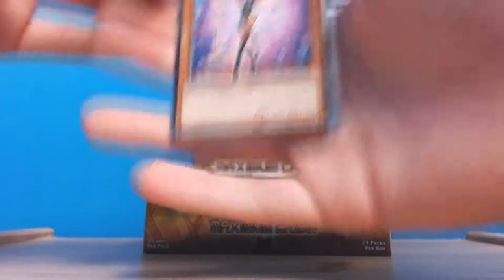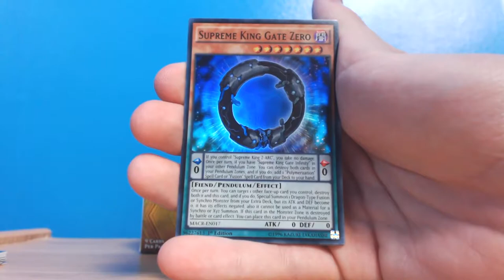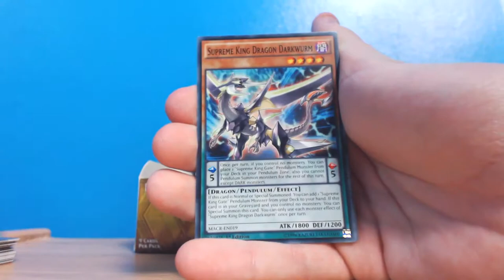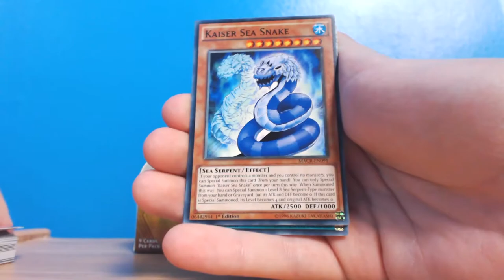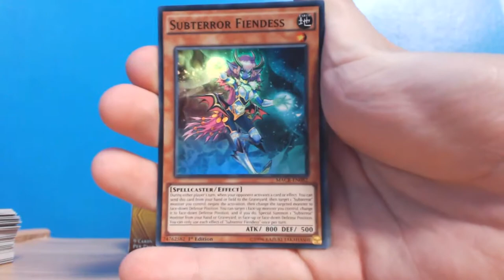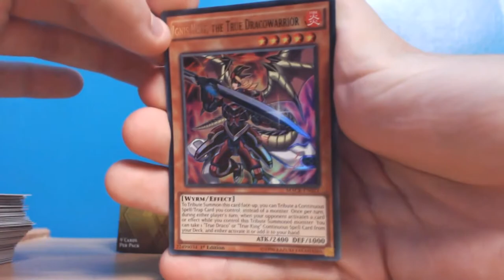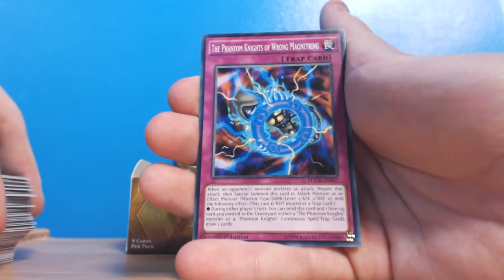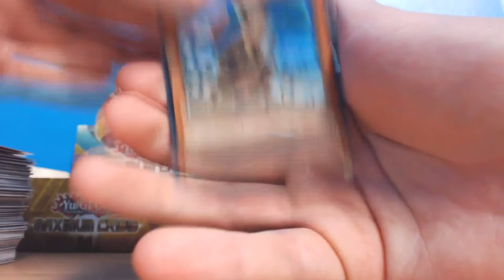Yu-Gi-Oh! TCG: YU-GI-OH MAXIMUM CRISIS BOOSTER BOX OPENING (Yu-Gi-Oh Unboxing)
Each Maximum Crisis booster pack contains 9 random cards from the set.